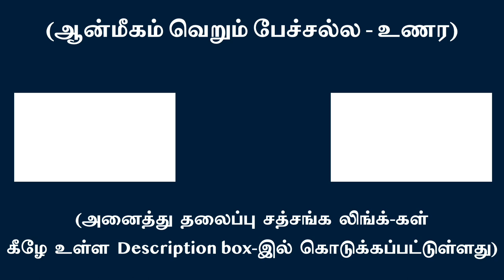உள் திரும்பியவர்களிடம் பற்றுக்கள் தாமே கழலும் | சுவாமி அருணாசல ரமணன்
For those who have turned within attachments fall by themselves l Swami Arunachala Ramanan